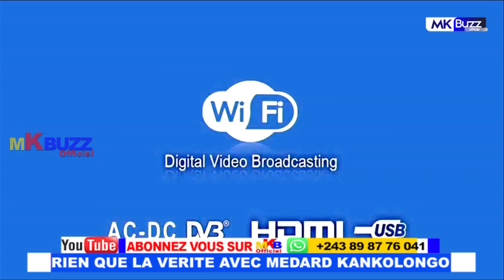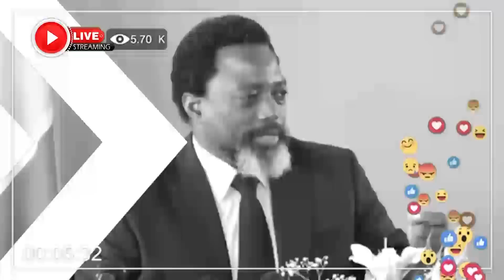ESILI TSHIANYI GAGNE ! BOYOKA YA KASENDE ABIMISI COMPLOT YA KABILA